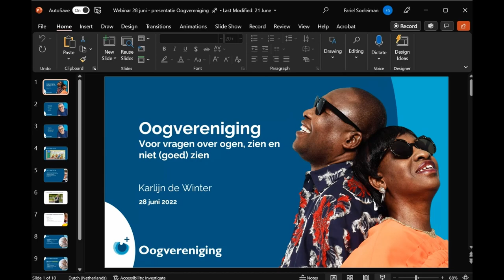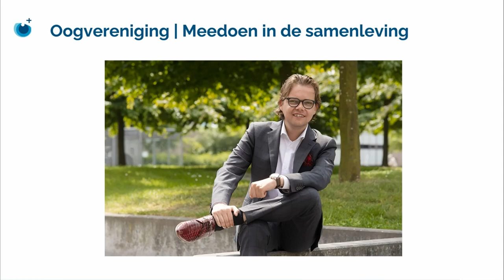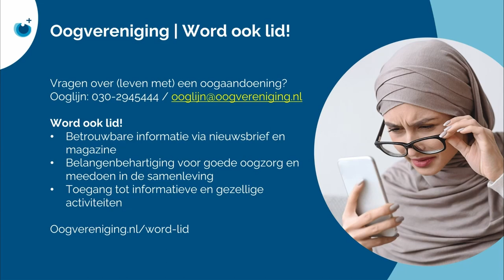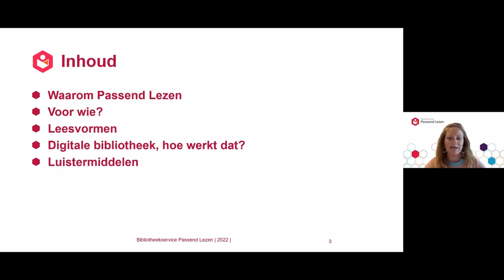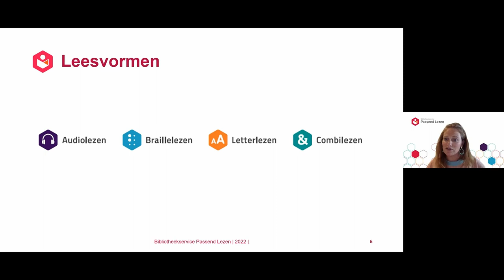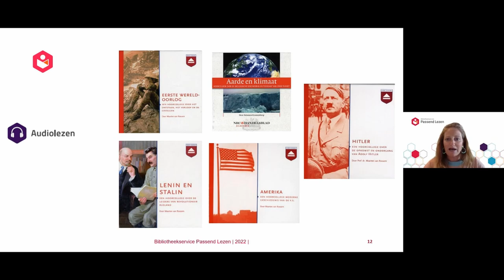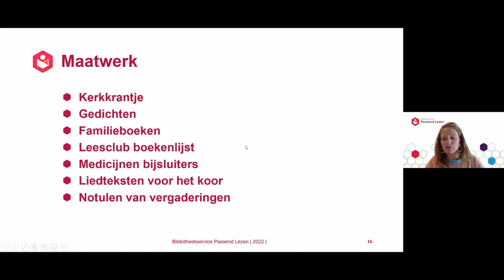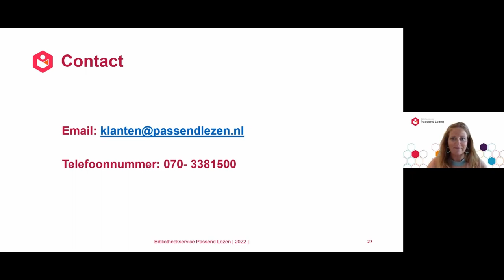Webinar: Oogvereniging & Passend Lezen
Op dinsdag 28 juni gaven de Oogvereniging en Passend Lezen een gratis webinar. Het webinar was ter gelegenheid van de gesproken versie van het boek Gezien dat vanaf nu beschikbaar is. Tijdens het webinar komt Marijke Osinga aan het woord over de totstandkoming van dit bijzondere boek. Daarnaast ontdekken deelnemers de mogelijkheden van Passend Lezen én wat de Oogvereniging allemaal kan bieden.

In het boek Gezien, leven met een visuele beperking vertellen Tweede Kamerlid Daan de Kort, tassenontwerpster Annemarie Nodelijk, de uit Syrië gevluchte Amany Shalha en 17 andere mensen met een visuele beperking hun verhaal. Het boek geeft een unieke kijk op de mogelijkheden van mensen met een visuele beperking in werk, onderwijs en deelname aan de samenleving. Minister Hugo de Jonge schreef het voorwoord. Hij noemt het boek hierin een ‘must read voor beleidsmakers en zorgverleners’.

Gesproken vorm en braille bij Passend Lezen
Het boek is vanaf nu beschikbaar in gesproken vorm en braille bij Passend Lezen. Passend Lezen is dé bibliotheek voor iedereen met een leesbeperking zoals mensen die blind of slechtziend zijn, dyslexie hebben of te maken hebben met een fysieke of cognitieve beperking. Iedereen die lid is van Passend Lezen kan het boek beluisteren via de app, via de website of een speciaal (voor)leesapparaat. Gezien is een aanvulling op de collectie van Passend Lezen die reeds bestaat uit meer dan 83.000 gesproken boeken, ruim 19.000 brailleboeken, hoorspelen, hoorcolleges en kranten en tijdschriften in verschillende leesvormen.

De Oogvereniging
Het boek is tot stand gekomen in samenwerking met de Oogvereniging. De Oogvereniging is de patiënten- en belangenorganisatie voor alle mensen met een oogaandoening in Nederland. De Oogvereniging geeft betrouwbare informatie, komt op voor de belangen van mensen met een oogaandoening en biedt een ontmoetingsplaats voor mensen die in dezelfde situatie zitten. Voor het boek Gezien leverde de Oogvereniging onder andere de inleiding en een hoofdstuk met praktische informatie voor mensen met een oogaandoening.